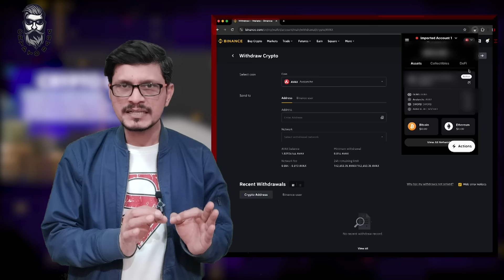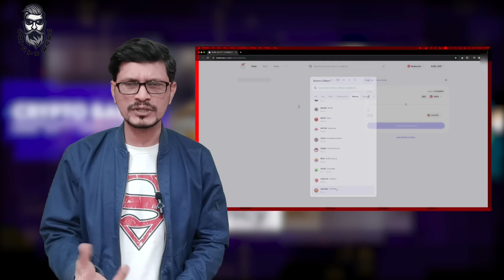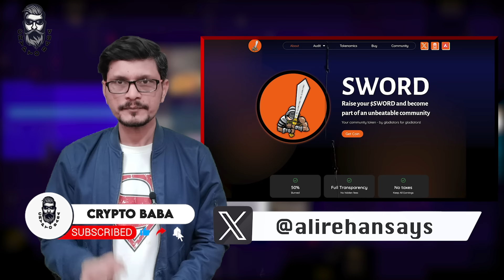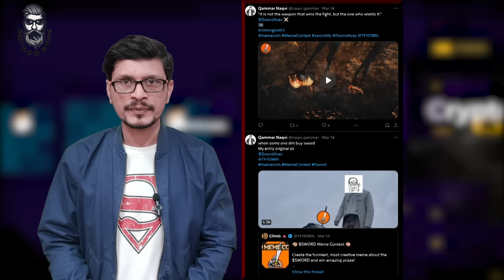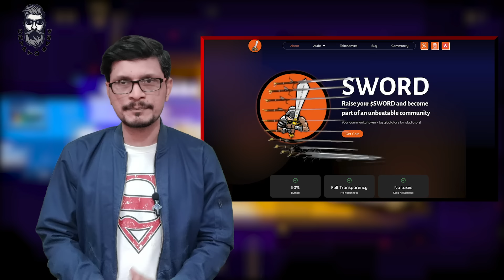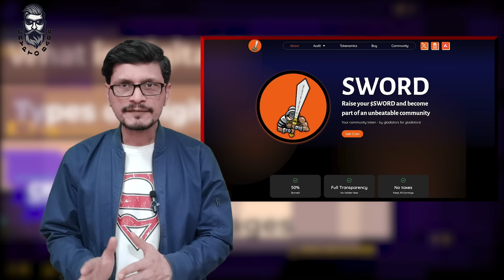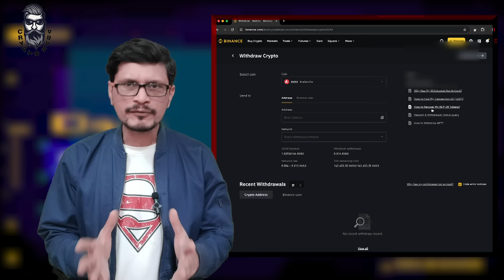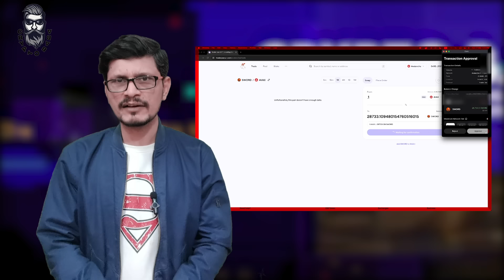How to Buy Sword? Complete Detail l How Much Profit You Get In August l Crypto Baba